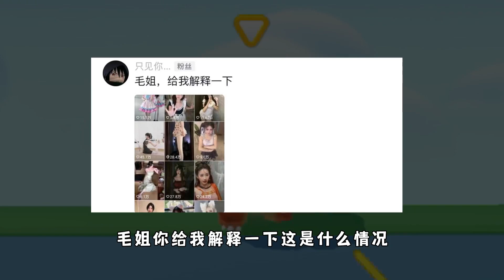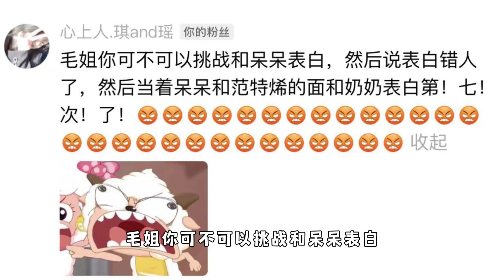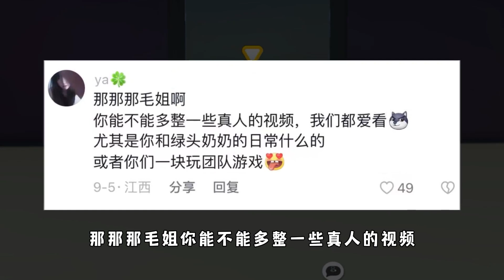蛋仔派对：读评论！麻辣毛蛋为什么不和江荷玩了？真不是我不想啊